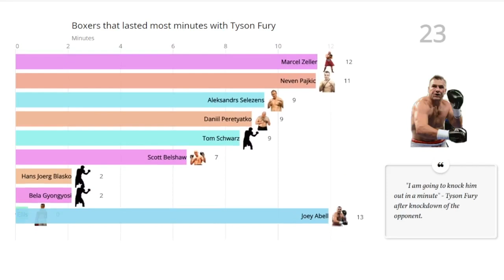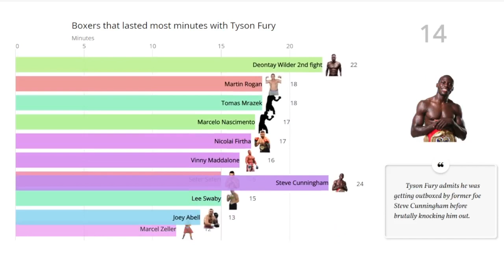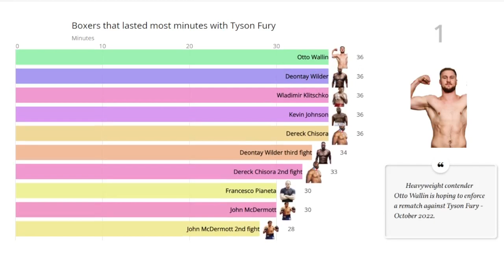Boxers that lasted most minutes with Tyson Fury / Tyson Fury top opponents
This video is showing the whole career of great Tyson "The Jipsy King" Fury and all his bouts in minutes.
We have collected all the data about how much time Tyson spent on each fighter and we created let's say this list not the rating.

Song:
ambient-light-main-(ZakharValaha)-Ambient Light (Main)-Pixabay

Full list of fighters:
1 Otto Wallin
2 Deontay Wilder
3 Wladimir Klitschko
4 Kevin Johnson
5 Dereck Chisora
6 Deontay Wilder 3rd fight
7 Dereck Chisora 2nd fight
8 Francesco Pianeta
9 John McDermott
10 John McDermott
11 Christian Hammer
12 Zack Page
13 Rich Power
14 Steve Cunningham
15 Deontay Wilder 2nd fight
16 Martin Rogan
17 Tomas Mrazek
18 Marcelo Nascimento
19 Nicolai Firtha
20 Vinny Maddalone
21 Sefer Seferi
22 Lee Swaby
23 Joey Abell
24 Marcel Zeller
25 Neven Pajkic
26 Aleksandrs Selezens
27 Daniil Peretyatko
28 Tom Schwarz
29 Scott Belshaw
30 Hans Joerg Blasko
31 Bela Gyongyosi
32 Matthew Ellis